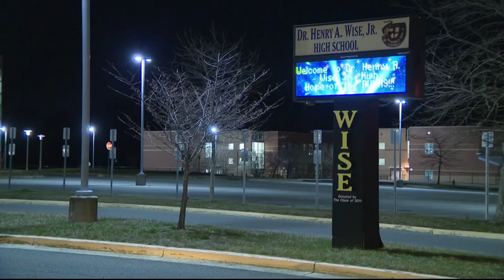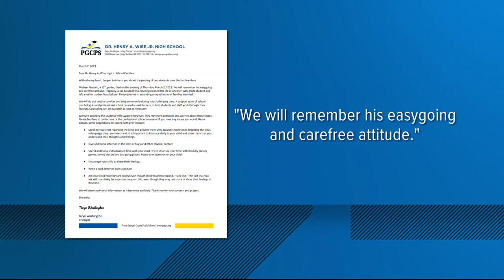Wise High School community endures second tragedy in one week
The school lost one of its students in a crash on Tuesday and another student in a shooting last week.